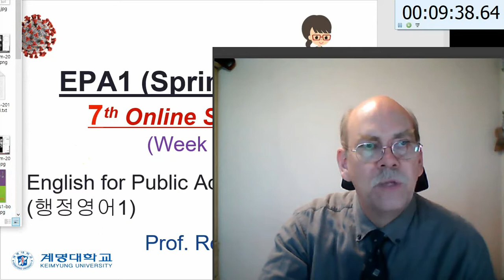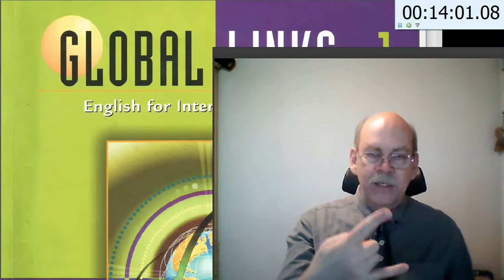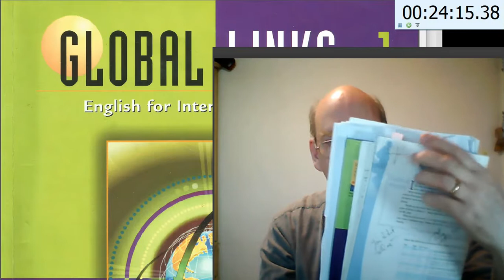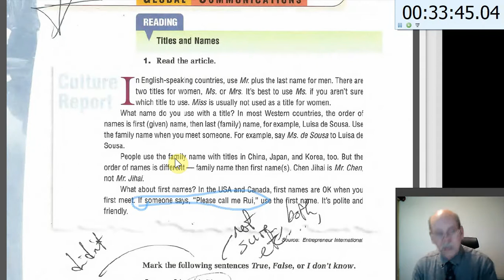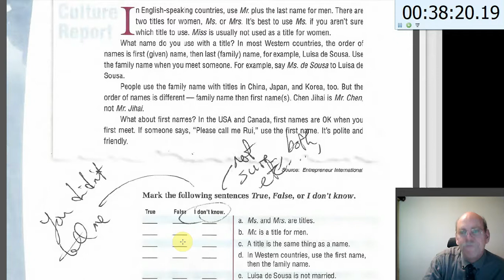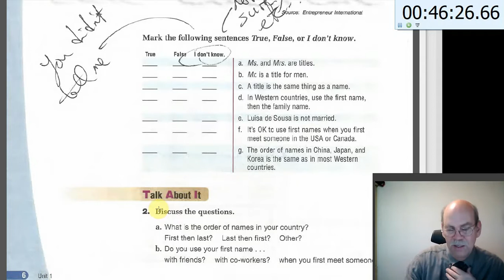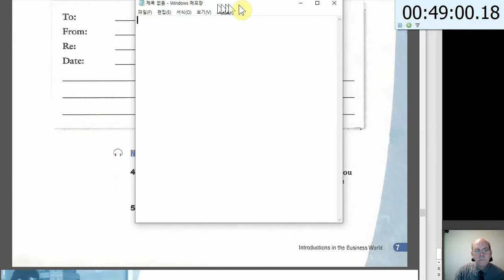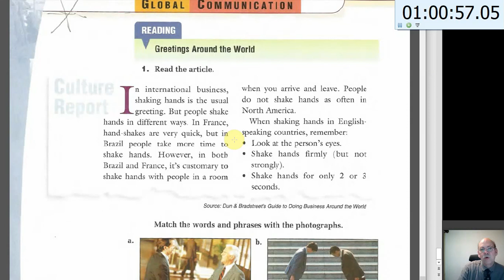EPA1 week4a 2020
The 5th video for EPA1 of 2020, a recorded session for the Coronavirus campus closure period. Week 4, first session.
Note that a Zoom session that was the sixth meeting - second session of second week's class - is not on Youtube.